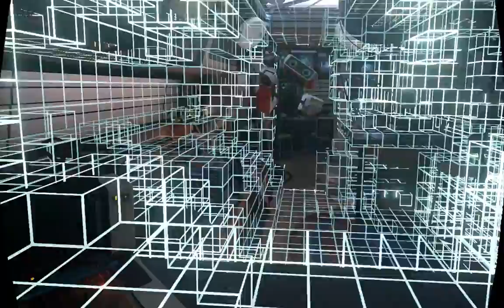Oculus First Contact - Welcome to my Lab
The Grid...a digital frontier (...)

So, one day...I got IN :)

GPU: GeForce GTX 1070 (Studio drivers 441.12)
CPU: AMD Ryzen 7 1700 - Turbo Boost 3.20Ghz
RAM: Crucial Ballistix Tactical 32 Gb, @2667Mhz
Mobo: MSI Mortar B350M (Bios 7A37v1K, 22/01/2019)
Monitors: Dell U2410 + Dell U2412M (16:10) - captured screen res. 1920X1200 @59Hz

Additional: Oculus Rift VR CV1 Bundle, PDP Xbox/PC Gamepad